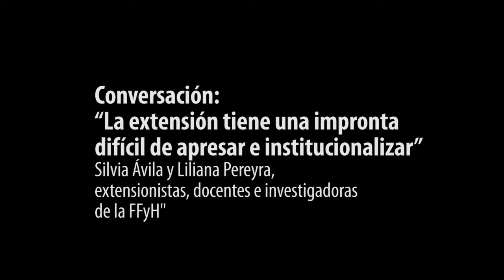Conversaciones | Silvia Ávila y Liliana Pereyra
Conversaciones es una nueva sección de la revista "E+E: estudios de extensión en humanidades" destinada a la difusión de reflexiones y debates en torno a la función extensionista en la universidad. En este espacio se hacen visibles los intercambios de ideas entre diferentes actores que, desde sus recorridos territoriales y/o académicos, piensan y discuten los sentidos de la extensión universitaria.